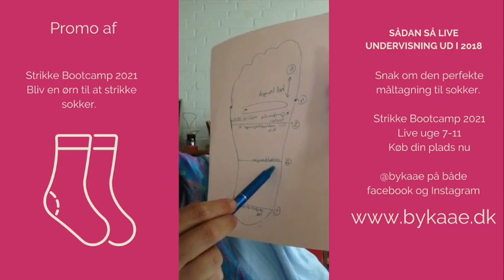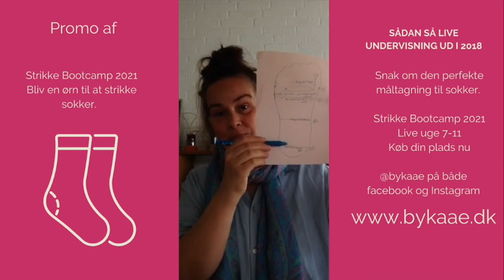Om at tage gode mål til dine håndstrikkede sokker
I dag åbner jeg for salg af pladser på mit 5 uger lange online kursus Strikke Bootcamp 2021 Bliv en ørn til at strikke sokker.
Den populære bootcamp fra 2018 er tilbage, noget er det samme men der er også meget nyt med.
Noget af det vi særligt går i dybden med er at få taget gode mål og matche vores strikkefasthed op til de mål sådan at sokken passer perfekt.
I denne video får du et kig ind i gruppen fra 2018, hvor kursisterne har fået deres kursusmateriale, og måltagnings skema. Vi gennemgår, hvordan de perfekte mål tages.

Bootcampen er åben nu, jeg lukker når de 500 pladser er solgt eller søndag kl i uge 6.
Læs mere og køb din plads her